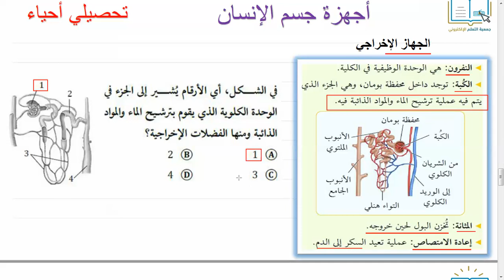تحصيلي أحياء - أجهزة جسم الإنسان 10